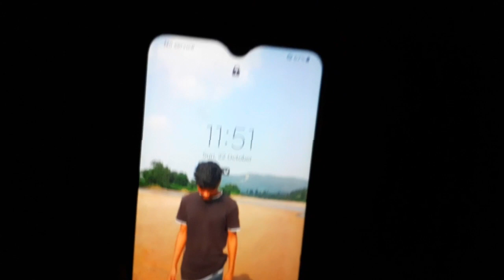शेर की गुफा || Lion's Den😠 || जंगल में मिला गुफा || एक को किय खत्म😓 || jangal vlog video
lions den
jangal me mila gufa
शेर की गुफा
जंगल में मिला गुफा
jungle vlog
jungle vlog video
lions den
शेर की गुफा
jungle vlog
jungle vlog video
lions den
शेर की गुफा
jungle vlog
jungle vlog video
lions den
शेर की गुफा
jungle vlog
jungle vlog video
lions den
शेर की गुफा
jungle vlog
jungle vlog video
lions den
शेर की गुफा
jungle vlog
jungle vlog video
lions den
शेर की गुफा
jungle vlog
jungle vlog video
lions den
शेर की गुफा
jungle vlog
jungle vlog video
lions den
शेर की गुफा
jungle vlog
jungle vlog video
lions den
शेर की गुफा
jungle vlog
jungle vlog video
lions den
शेर की गुफा
jungle vlog
jungle vlog video
lions den
शेर की गुफा
jungle vlog
jungle vlog video
lions den
शेर की गुफा
jungle vlog
jungle vlog video
lions den
शेर की गुफा
jungle vlog
jungle vlog video
lions den
शेर की गुफा
jungle vlog
jungle vlog video
lions den
शेर की गुफा
jungle vlog
jungle vlog video
lions den
शेर की गुफा
jungle vlog
jungle vlog video
lions den
शेर की गुफा
jungle vlog
jungle vlog video
lions den
शेर की गुफा
jungle vlog
jungle vlog video
lions den
शेर की गुफा
jungle vlog
jungle vlog video
lions den
शेर की गुफा
jungle vlog
jungle vlog video
lions den
शेर की गुफा
jungle vlog
jungle vlog video
lions den
शेर की गुफा
jungle vlog
jungle vlog video
lions den
शेर की गुफा
jungle vlog
jungle vlog video
lions den
शेर की गुफा
jungle vlog
jungle vlog video
lions den
शेर की गुफा
jungle vlog
jungle vlog video
lions den
शेर की गुफा
jungle vlog
jungle vlog video
lions den
शेर की गुफा
jungle vlog
jungle vlog video
lions den
शेर की गुफा
jungle vlog
jungle vlog video
lions den
शेर की गुफा
jungle vlog
jungle vlog video
lions den
शेर की गुफा
jungle vlog
jungle vlog video
lions den
शेर की गुफा
jungle vlog
jungle vlog video
lions den
शेर की गुफा
jungle vlog
jungle vlog video
lions den
शेर की गुफा
jungle vlog
jungle vlog video
lions den
शेर की गुफा
jungle vlog
jungle vlog video
lions den
शेर की गुफा
jungle vlog
jungle vlog video
lions den
शेर की गुफा
jungle vlog
jungle vlog video
lions den
शेर की गुफा
jungle vlog
jungle vlog video
lions den
शेर की गुफा
jungle vlog
jungle vlog video
lions den
शेर की गुफा
jungle vlog
jungle vlog video
lions den
शेर की गुफा
jungle vlog
jungle vlog video
lions den
शेर की गुफा
jungle vlog
jungle vlog video
lions den
शेर की गुफा
jungle vlog
jungle vlog video
lions den
शेर की गुफा
jungle vlog
jungle vlog video
lions den
शेर की गुफा
jungle vlog
jungle vlog video
lions den
शेर की गुफा
jungle vlog
jungle vlog video
lions den
शेर की गुफा
jungle vlog
jungle vlog video
lions den
शेर की गुफा
jungle vlog
jungle vlog video
lions den
शेर की गुफा
jungle vlog
jungle vlog video
lions den
शेर की गुफा
jungle vlog
jungle vlog video
lions den
शेर की गुफा
jungle vlog vlog video